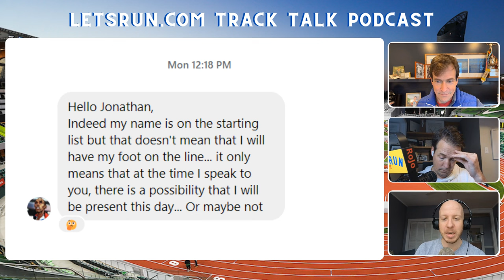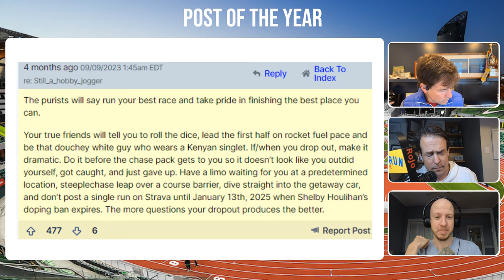Will Paul Chelimo run the US Olympic Marathon Trials in Orlando?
The 2024 US Olympic Marathon Trials are 3 weeks away. Will Paul Chelimo be on the starting line to try and qualify for Paris?

For the best daily coverage of track and field, go to LetsRun.com - the home of running. Support independent journalism, get a nightly podcast from Eugene and get a free t-shirt by joining our Supporters Club today